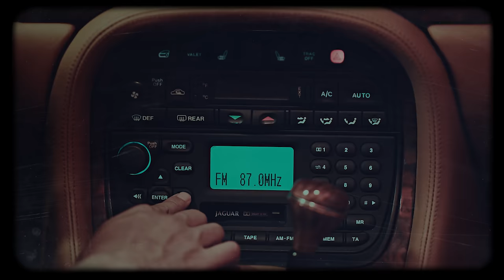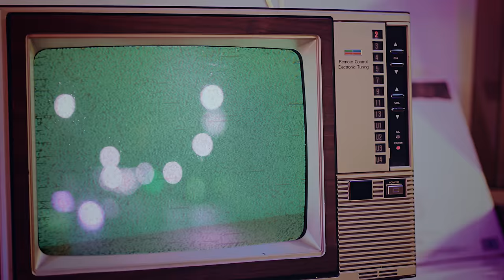[MV] 윤두준 (YOON DU JUN) - Lonely Night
YOON DU JUN THE 1st MINI ALBUM [Daybreak] TITLE SONG `Lonely Night` MV

윤두준(YOON DU JUN) - Lonely Night
 - Lyrics by BXN, KEEBOMB
 - Composed by BXN, 변무혁
 - Arranged by BXN